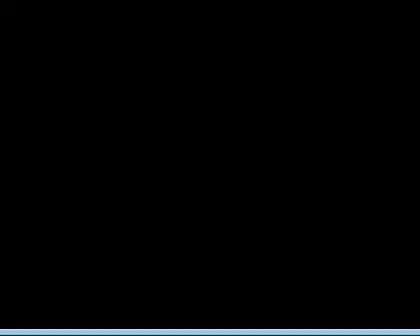Let's Play Secret of Mana -Part 9-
i find a way to not do well at this for once in a day D: and i kinda sped through this place because i